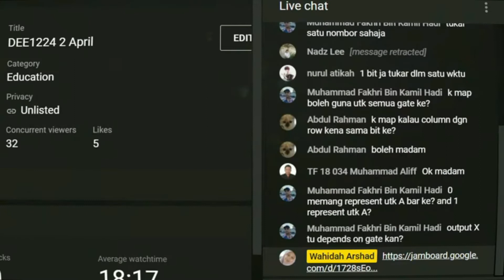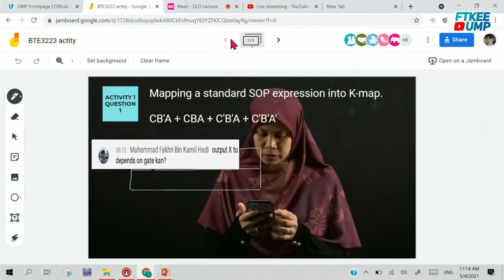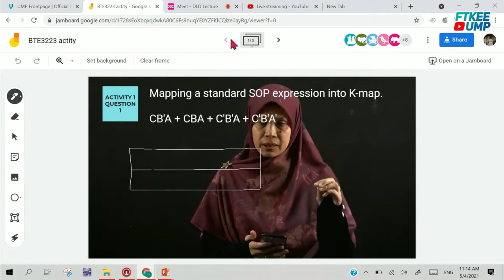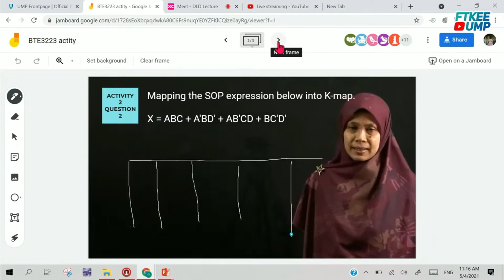Demonstrasi Penggunaan Jamboard dan Lightboard dalam Kelas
Video ini adalah sedutan dari kelas YouTube Live yang berlangsung selama 1 jam 30 minit.